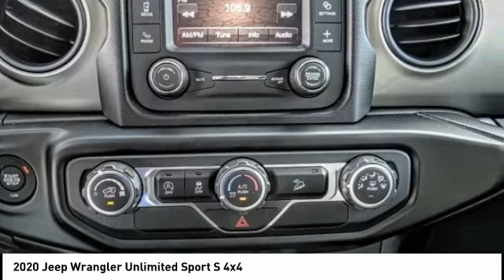2020 Jeep Wrangler Unlimited VAN NUYS LOS ANGELES SAN FERNANDO VALENCIA CANOGA PARK WR20667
2020 Jeep Wrangler Unlimited Sport S 4x4

RUSSELL WESTBROOK CHRYSLER DODGE JEEP RAM PROUDLY SERVICING VAN NUYS, LOS ANGELES, SAN FERNANDO, VALENCIA, CANOGA PARK, & SURROUNDING SOUTHERN CALIFORNIA LOCATIONS. THIS WHITE 2020 Jeep WRANGLER UNLIMITED IS EQUIPPED WITH A 3.6L V6 24V VVT, AUTOMATIC TRANSMISSION, AND RECEIVES AN ESTIMATED 17 City/23 Hwy MPG. CONTACT RUSSELL WESTBROOK CHRYSLER DODGE JEEP RAM OF VAN NUYS TO SCHEDULE A TEST DRIVE AND TAKE THIS 2020 Jeep WRANGLER UNLIMITED HOME TODAY, OR VISIT OUR SHOWROOM CONVENIENTLY LOCATED AT 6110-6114 VAN NUYS BLVD VAN NUYS, CA 91401. STOCK #: WR20667 | 2020 Jeep WRANGLER UNLIMITED AIR CONDITIONING TRACTION CONTROL 2020 Jeep WRANGLER UNLIMITED Sport S 4x4 4WD Russell Westbrook Chrysler Dodge Jeep Ram of Van Nuys is driven and focused to ensure the highest customer satisfaction. A team above all, but above all a team. STOCK #: WR20667 | VIN: 1C4HJXDG0LW206999 | 2020 Jeep WRANGLER UNLIMITED AIR CONDITIONING TRACTION CONTROL Russell Westbrook CDJR of Van Nuys